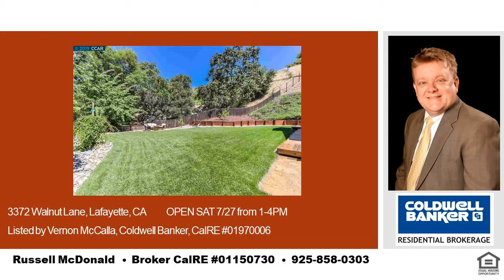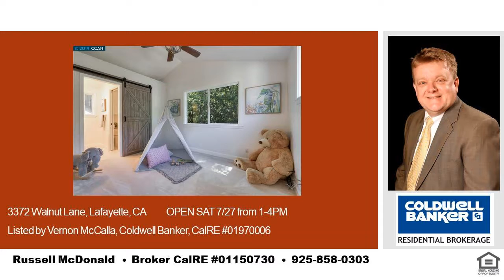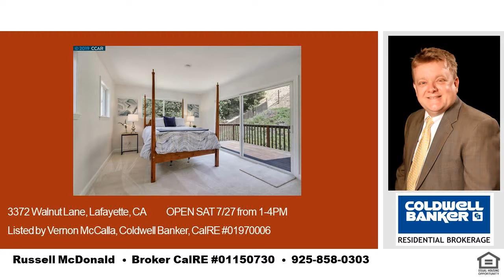Open Today Burton Valley Home Split Level Sun Aug 4